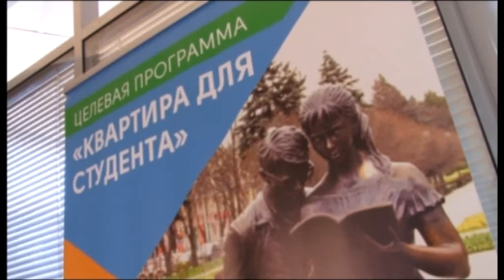Банк "Кубань кредит" на выставке "Анапа - самое яркое солнце России"